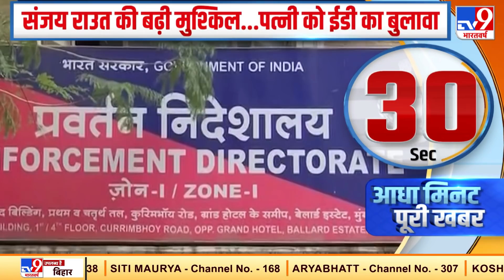West Bengal के Bolpur में आज Mamata Banerjee करेंगी Road Show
- बंगाल दौरे के दौरान गृहमंत्री अमित शाह ने बोलपुर में जिस जगह पर रोड शो किया था. अब उसके जवाब में आज ममता बनर्जी भी उसी जगह पर रोड शो करने जा रही हैं.